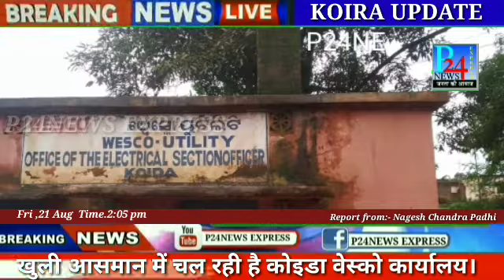सुंदरगढ़ जिला कोइडा की 2 सबसे बड़ी खबर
खुली आसमान में चल रही है कोइडा वेस्को कार्यालय।
फिर बह गया भारतीय राष्ट्रीय राजमार्ग।